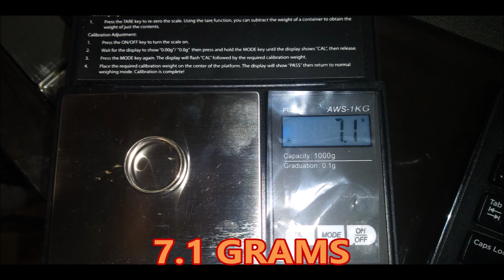MDNSD New 14K Year... 2nd GOLD of the Year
THE MINELAB EQUINOX 800 PULLS YET MORE GOLD METAL DETECTING